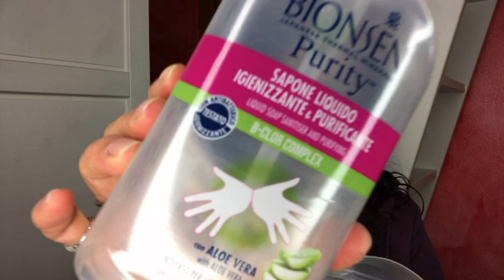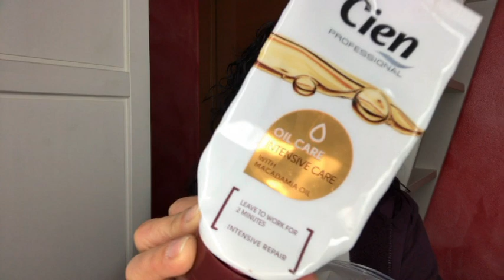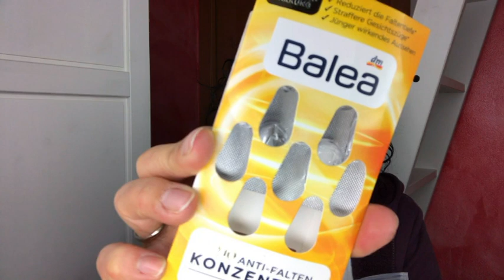Tanti Prodotti Finiti!!!Che soddisfazione!!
EVIDENZIARLO.